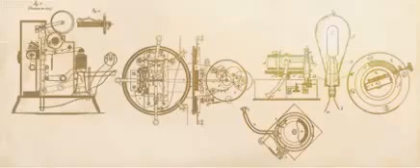Thomas Edison logo from Google (Doodle) 11 february 2011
[HD] - Thomas Edison's Official Google's LOGO February 12 2011